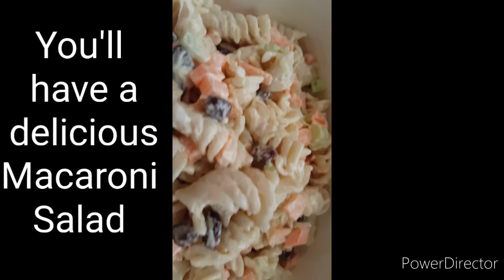Quick Macaroni Raisins Salad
Quick and Easy Macaroni Salad Recipe
Combine all ingredients:
Boiled Macaroni
Raisins
Diced Celery
Diced Carrot
Mayonnaise
Parmesan Cheese
add salt and pepper to taste.
Mix well. Enjoy